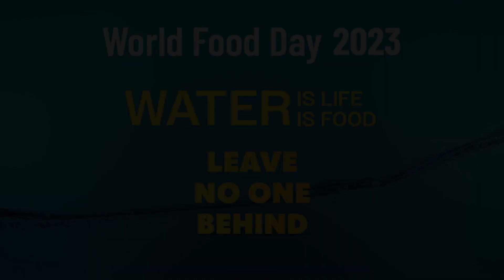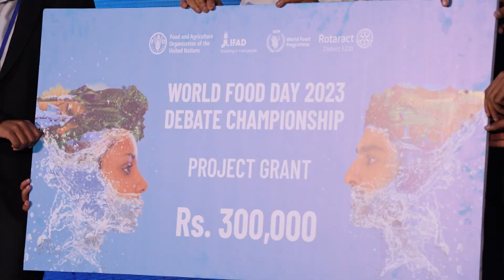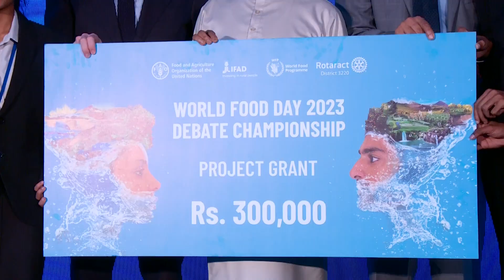Recap: World Food Day 2023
The Food and Agriculture Organization of the United Nations (FAO), together with the International Fund for Agricultural Development (IFAD) and the United Nations World Food Programme (WFP), marked World Food Day by calling for urgent action towards sustainable and climate-resilient agriculture in Sri Lanka.

The UN food agencies (FAO, IFAD, and WFP) highlighted the urgent need for Sri Lanka to transform its agrifood systems at an event held to commemorate World Food Day under the auspices of the Minister of Agriculture Hon. Mahinda Amaraweera.  The event highlighted the modern approaches supported by the agencies with potential for national scale-up towards sustainable and climate-resilient agriculture. The voices of young people were also amplified at the event through debates, art, and a special address by youth climate activist Tharika Fernando.